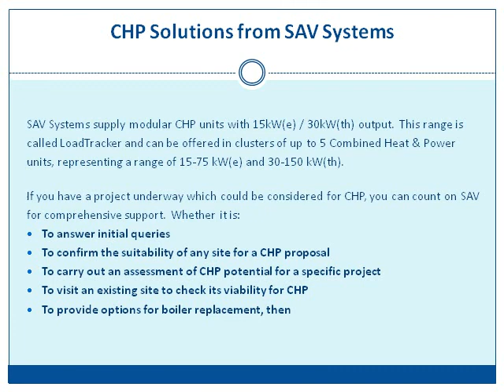CHP Units from SAV Systems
SAV Systems specialise in energy efficient Heating & Ventilation solutions.We are committed to constantly developing applications for LoadTracker Combined Heat and Power, Heat Interface Units & Heat Metering, Distribution Manifolds or HVAC Commissioning Modules.